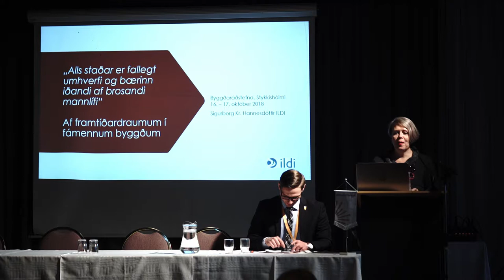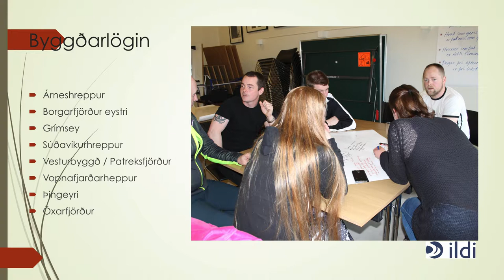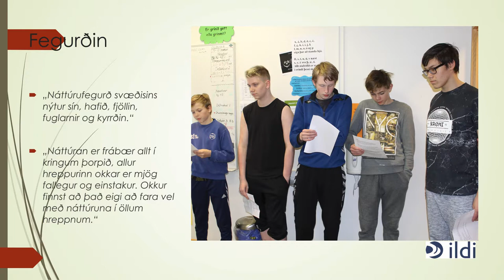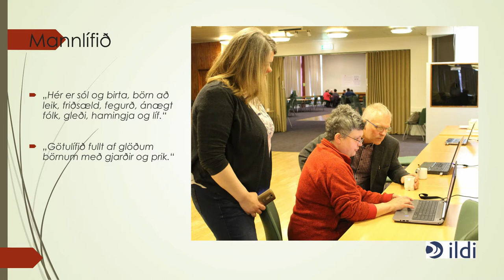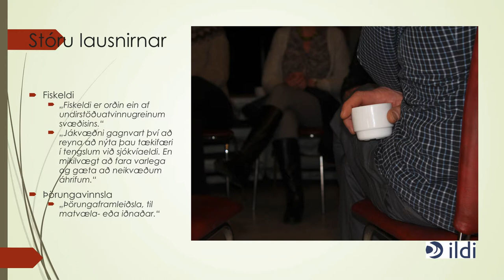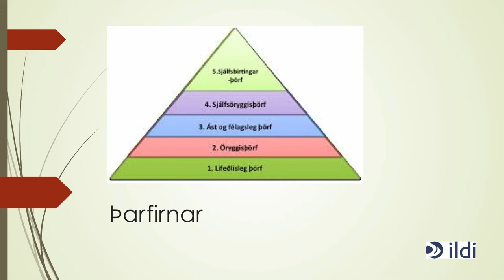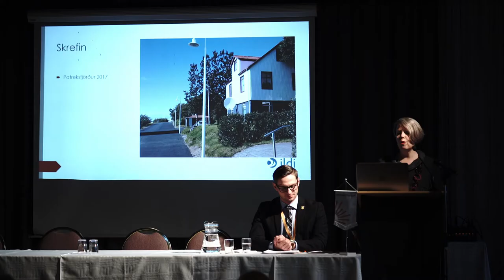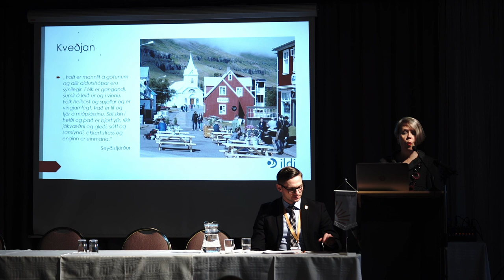Sigurborg Kr. Hannesdóttir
Sigurborg Kr. Hannesdóttir, ráðgjafi hjá Ildi - „Alls staðar er fallegt umhverfi og bærinn iðandi af brosandi mannlífi“.  Af framtíðardraumum í fámennum byggðum